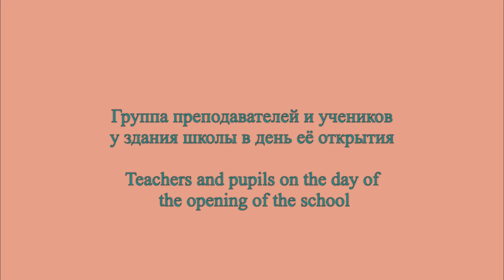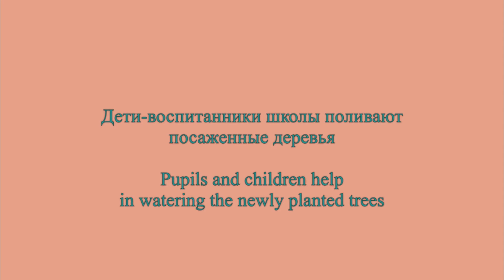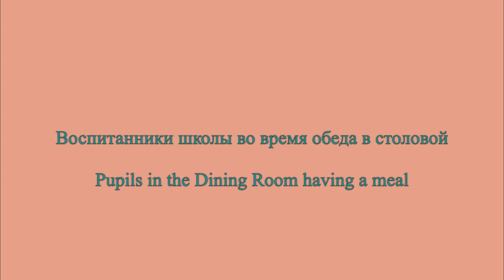Евпаторийская школа-санатория для глухонемых детей / The Yevpatoria school for the Deaf: 1907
Евпаторийская школа-санатория для глухонемых детей
Александровского отдела Попечительства государыни
императрицы Марии Фёдоровны о глухонемых
Евпатория 1907

Pre-revolutionary Russia in photos
The Evpatoriskaya School & Sanatorium
for deaf children under the guardianship of
the Alexandrovsky Department of
Empress Maria Fedorovna
Yevpatoria, Crimea

Andante from the Prelude No. 6 in E flat major by S. Rachmaninov